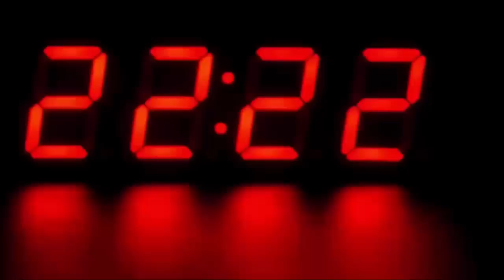बेन स्टोक्स बने सुपरमैन | Ben Stokes Takes Sensational Catch Of South Africa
The 12th edition of Cricket World Cup has happened on Thursday. In the first match played at Kennington Oval, the hosts England defeated South Africa in a one-off match with a big margin of 104 runs.

After performing brilliantly in batting and bowling, Ben Stokes surprised everyone with his surprise catches

In this match, England batted first, scoring 311 runs in the 50-over loss of 8 wickets. In reply, South Africa were stacked on 207 in 39.5 overs.